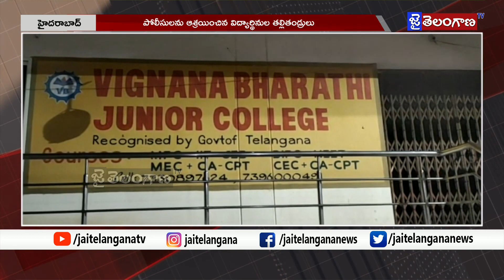College management two girls under pressure -_- Fled to the pressure girls|jai Telangana bulletin